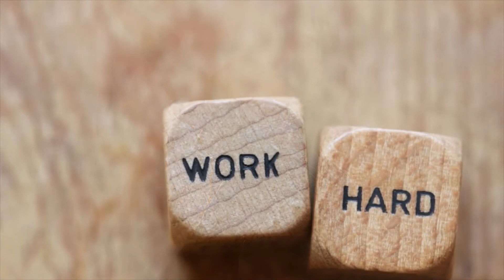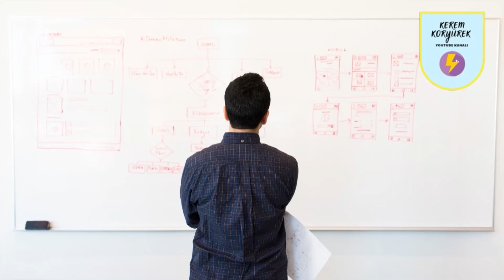Kendine Güvenmek İçin 10 Güçlü Adım!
➔  Uzmanlık alanlarım:

► Emotional Freedom Technique ( EFT ) Uzmanı
► Rezonans Danışmanı ( Bedensel ve ruhsal enerji dengelemesi )
► Alfa Bioenerjist ve Bilinçaltı Uzmanı